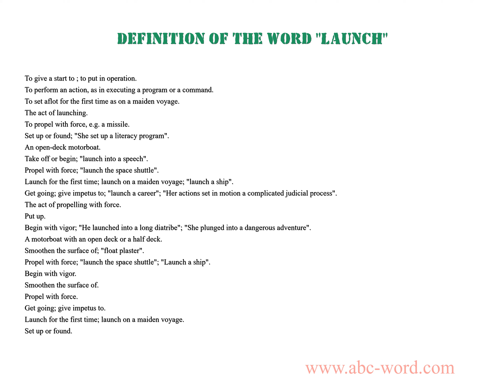Definition of the word "Launch"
you will find full information about this word "launch".
From the video you will learn the definition for the word launch. The lexical meaning of the word launch. What does the word launch mean? And much, much more...